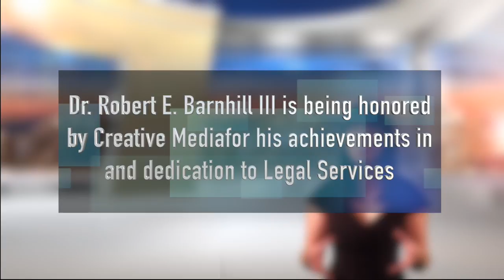Robert E Barnhill biography video